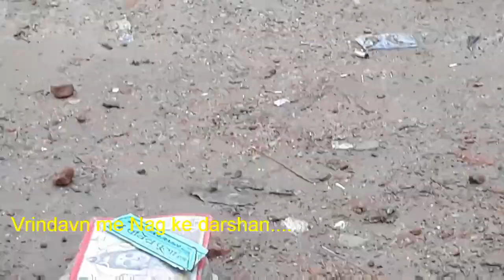एेसा सांप जो आपने कभी नहीं देखा, देखिये यमुना किनारे नागराज, वृंदावन, उ.प्र.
नवीन सोनी, झुंझुनू